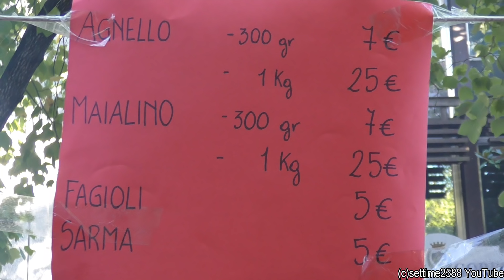Roasting Huge Amount of Lambs and Pigs. Serbia Street Food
International Street Food Festival - Gusti di Frontiera, Gorizia, Italy